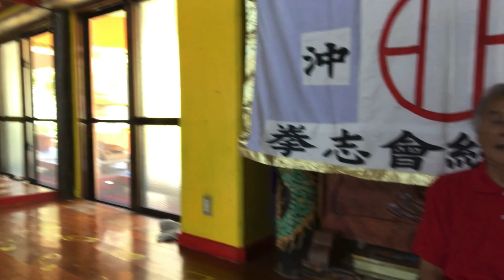Okinawa as a Holy ground of Karate | Tetsuhiro Hokama | Okinawa Gojuryu Kenshikai【Official】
Okinawa Gojuryu Kenshikai Karatedo Kobudo Headquarters【Official】